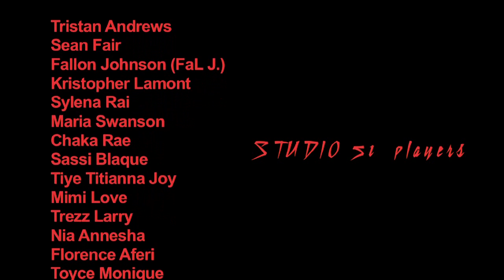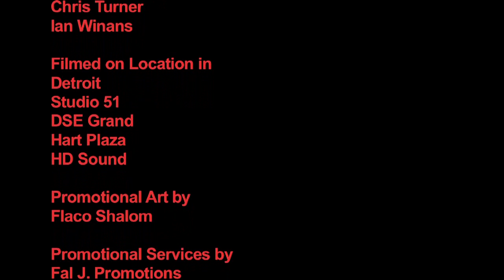TONIGHT official music video by KaRL KinGSoN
A musical adventure unlike anything you have seen. Karl KingSon takes you on a journey beyond the standard video & blurs the lines between cinematic narrative and concept music video. Written, Produced, Directed and Edited by the artist himself, Karl KingSon shows prowess as independent artist and visionary talent.

Produced, Directed and Edited by Karl KingSon
Cinematography by Gerard Victor
MUA & Styling by Meagan Ashley

SONG "TONIGHT"
Written by Karl KingSon
Produced by Ashely Short for 3BE
& Josiah WInans (jobabybro) featuring JiG courtesy
of HeartBreak Music

Song Coming soon  ITUNES  & other digital download sites
Karl Kingson's "TONIGHT" is property of KARL KINGSON presents L.L.C. 2011